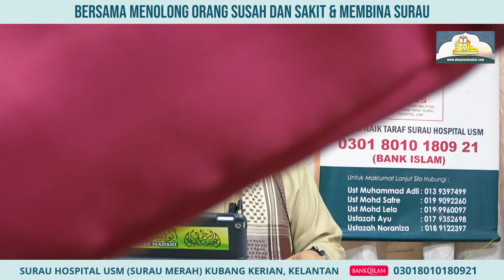AAM 2024 Bersama Menolong Orang Susah Dan Sakit & Membina Surau. No Akaun Bank Islam 03018010180921.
AAM 2024 Bersama Menolong Orang Susah Dan Sakit & Membina Surau.
No Akaun Bank Islam 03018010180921.

Isnin, 12/8/2024 Tazkirah Sebelum Zuhur Di Surau Hospital USM (Surau Merah) Kubang Kerian, Kelantan.